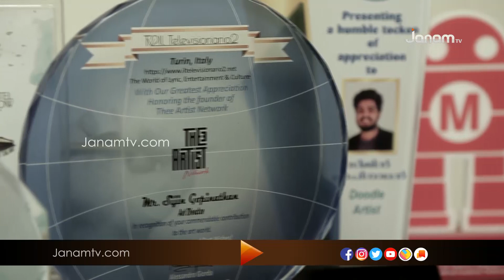ചിത്ര കലയിൽ വ്യത്യസ്തത തീർത്ത് സിജിൻ ഗോപിനാഥ് - NAMASTHE ARABIA | 25 NOVEMBER 2019 | JANAM TV